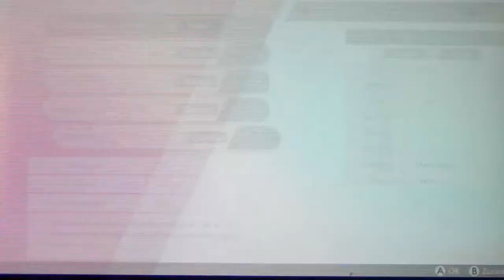POKÉMON SCHWERT #15 ⚔ Stress um ein motorisiertes Turbo-Fahrrad auf Route 5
Pokemon Schwert Part 15 Stress um ein motorisiertes Turbo-Fahrrad auf Route 5